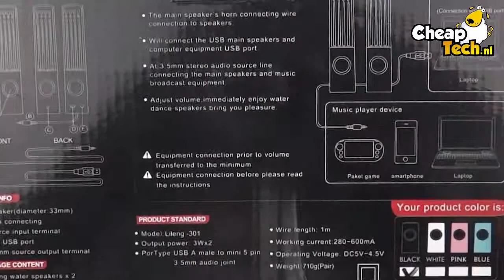Dancing Water Speakers I CheapTech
Online deze Dancing Water Speakers kopen ? Kijk snel op of meer speakers kijkt u op
Ervaar de goedkope prijzen van CheapTech!